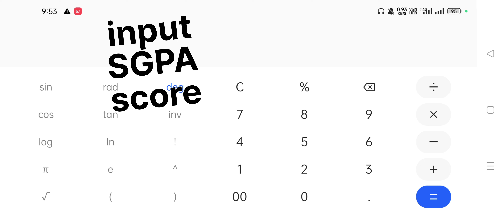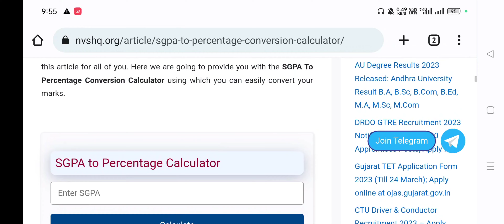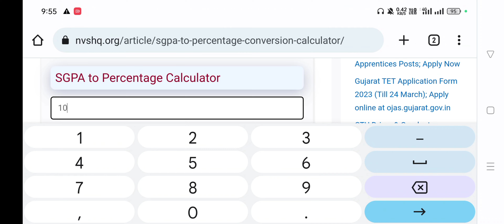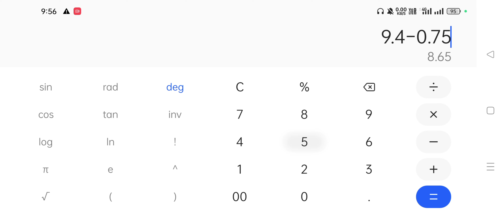How to convert SGPA to Percentage B.Ed Marksheet || B.Ed Marks Calculation in Percentage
Calculate SGPA to Percentage B.Ed Marksheet || B.Ed Percentage ||
How to convert SGPA to Percentage

WBTTUEPA , B.Ed Marksheet
SGPA to Percentage comnvert.

কিভাবে BEd মার্কস ক্যালকুলেশন করবেন।
WBTTUEPA Marks Calculation,
SGPA TO PERCENTAGE
how to calculate percentage of b.ed, how to calculate bed percentage,
How to Calculate Theory and Practical Marks in B.Ed, b.ed k dono saal k marks or percentage kse calculate
b.ed percentage,
how to calculate b.ed marks and percentage,
b.ed 2nd year marksheet,
b.ed 2nd year k marks kse calculate kre,
kre,
how to calculate over all marks and percentage of b.ed,
b.ed 2nd year total marks, how to calculate marks and percentage,
b.ed 1st year total marks, knowledge score,
WBUTTEPA
b.ed me percentage kaise nikale,
b ed result ki percentage kaise nikale